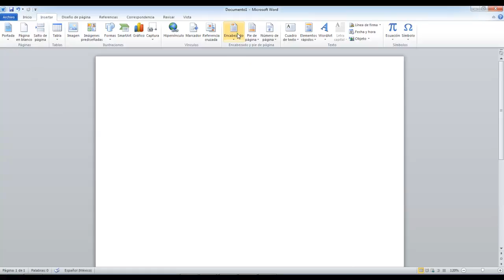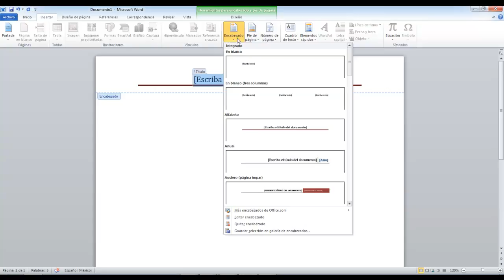Cómo Agregar Un Encabezado En Word 2010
GRACIAS POR VER MI VÍDEO. para los encabezados, nadamas tienes que seguir mis pasos para poder logar lo que deseas, yo te ayudo con lo que pides, pero tu tienes que haces el resto.

-SI DESEAS QUE TE MANDE UN SALUDO. SOLO TIENES QUE PEDIRMELO SELECCIONARE SOLO A 6 PERSONAS.

ESTE CANAL SE DEDICARA A:

●Música Electrónica
●MIX
●GamePlays
●Tutoriales
●Detección Metaliza (Cazador De Tesoros)
●Vídeo Vlogs
●Especiales y retos
●Materia escolares

NEGOCIOS/ MEDIA/ PRENSA/ CONTACTOS/ ☆
PUBLICIDAD/ EVENTOS.                                     ☆
CONTACTOS PARA HACER NEGOCIOS.           ☆